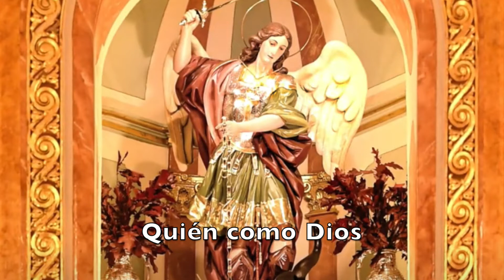Quién como Dios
San Miguel, Arcángel en Daya Nueva - 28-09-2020 - Musicalma, cuarteto vocal